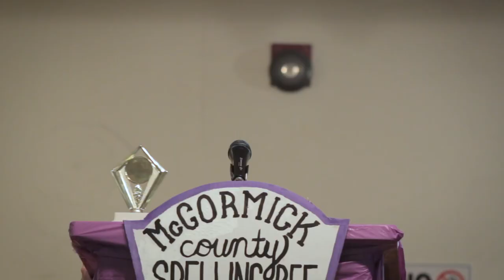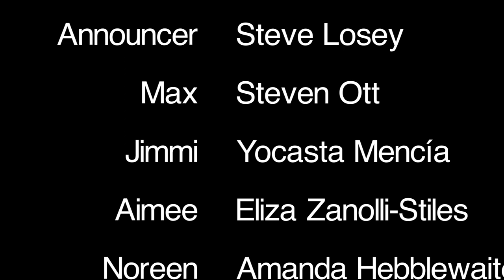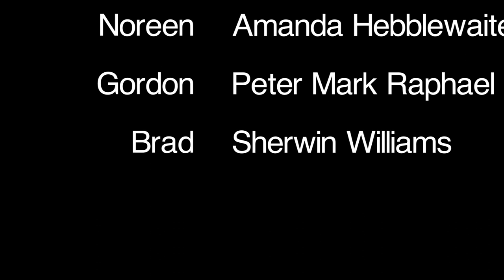Spelling Bee - Sketch (2016)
Directed by Ian Loretto
Produced by Robin Lazzara and Rafael Mencia
Written by Craig Acton Jr.
Edited by Craig Acton Jr.

Director of Photography: Rafael Mencia
Art Director: Hanna Woltz

Starring:
Jordan Sims as Clarance
Judy Clark as Nina
Steve Losey as Announcer
Steven Ott as Max
Eliza Zanolli-Stiles as Aimee
Yocasta Mencia as Jimmi
Amanda Hebblethwaite as Noreen
Peter-Mark Raphael as Gordon
Craig Acton Jr. as Male Nurse
Sherwin James Williams as Brad

Special Thanks To:
Deacon Miguel Santos